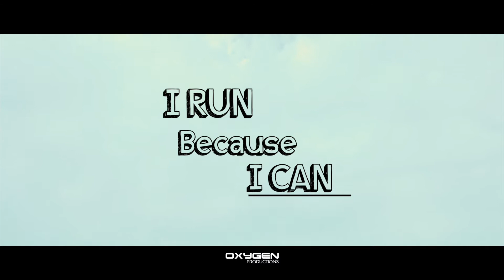workout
oxygen productions
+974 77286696